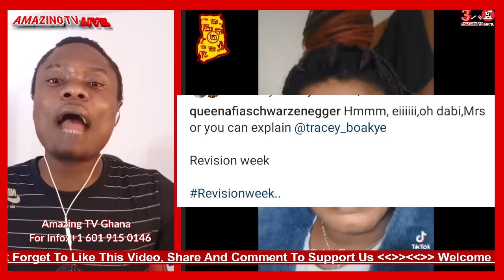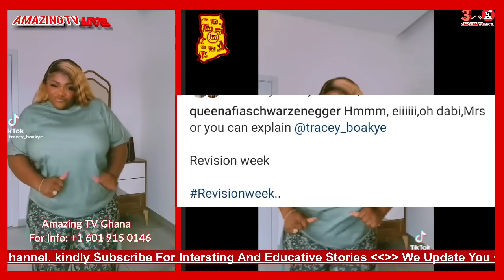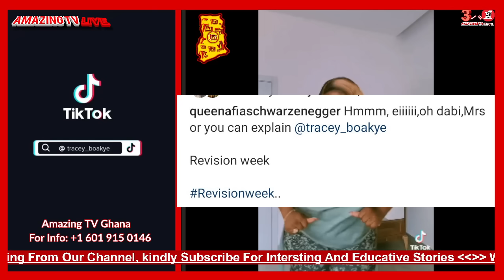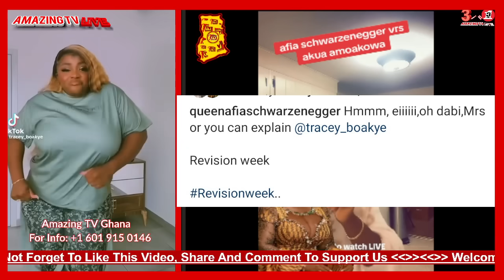Wei Deɛ Ɛtan; Afia Schwar Dr@gged Her Bestie Tracey Boakye